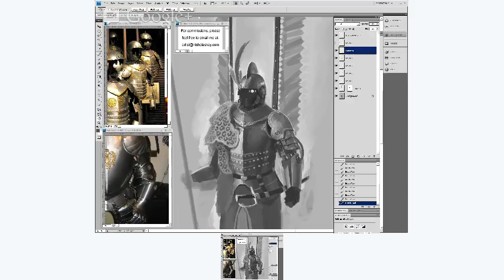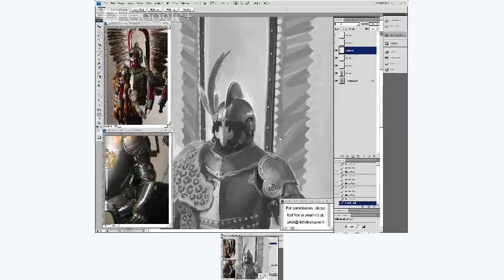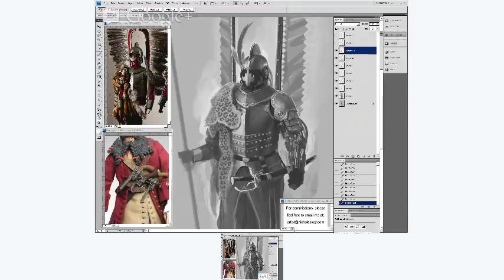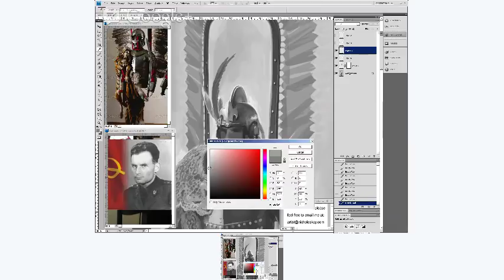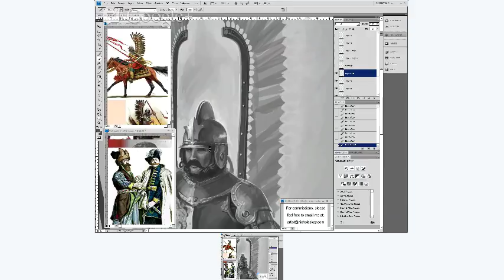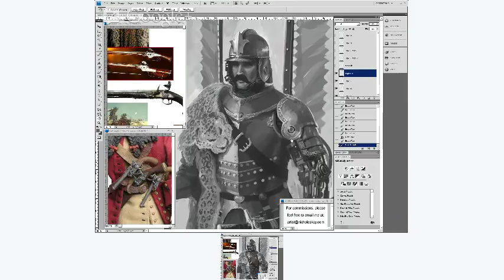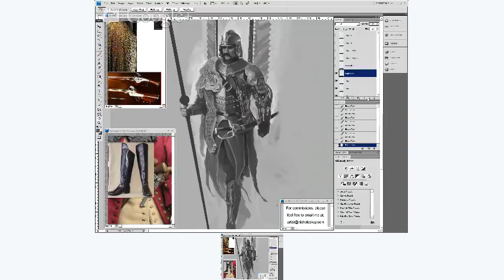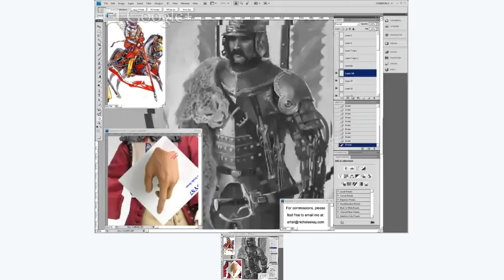How to Paint Digitally: Livestream 002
IF YOU LIKE WHAT YOU SEE, PLEASE 'LIKE' THIS VIDEO AND

Some more livestreaming! This video is part 2 of my futurist Hussar.

-Nick

Credits:
Artist: Nicholas Kay
Programs Used: Adobe Photoshop CS4, Camtasia Studio, Windows 7 64bit
Equipment Used: Wacom 21 UX Cintiq

I have the world wide commercial distribution rights to this video.
I created all the still images used for the introduction and credit sequences.
I created these images myself using Adobe Photoshop on my personal computer.
I created the digital painting featured in this video myself using Adobe Photoshop
on my personal computer.
I created the recording of my digital painting process (mentioned above) myself
using Camtasia Studio on my personal computer.
The voice actor in the video is me.
There is no music in this video.
There are no filmed performances.
There are no movie or TV visuals present.
There are no video game visuals.
The software used was Adobe Photoshop and Camtasia Studio.
These were both operated on my personal computer by me.